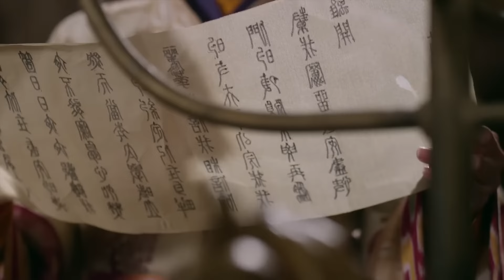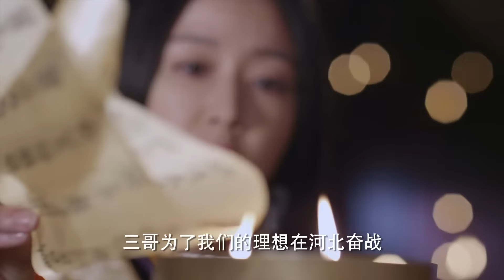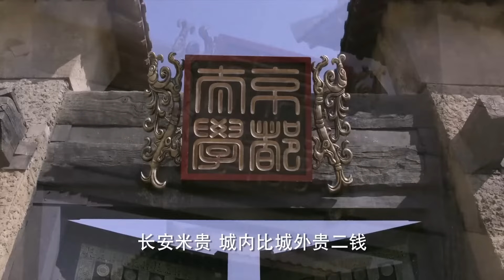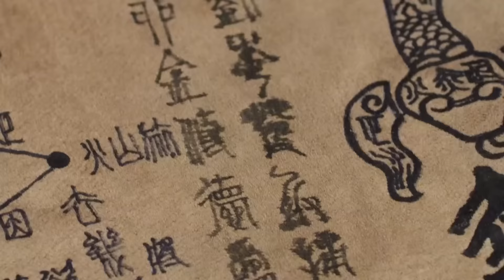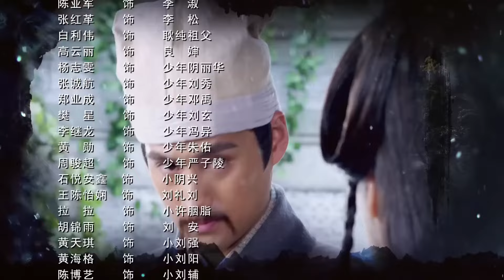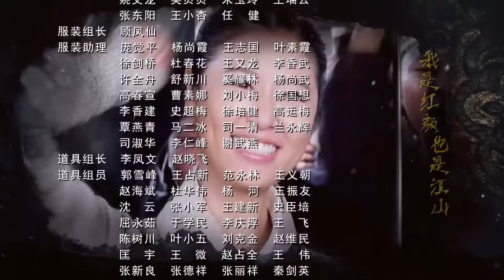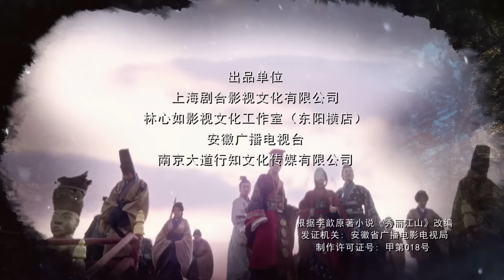PHIM HAY 2024 | THANH PHONG MINH NGUYỆT TẬP 35 | Phim Cổ Trang Thuyết Minh Trung Quốc Hay 2024